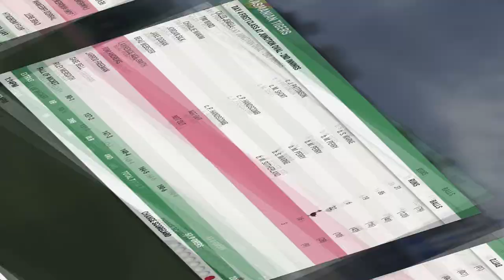Cricket 22 Shane Warne Career Mode - Episode 24 - We Are Dominating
Hi Guys, Welcome to Episode Twenty of my Tribute Series to the life and career of Shane Warne, I hope you all enjoy it :)